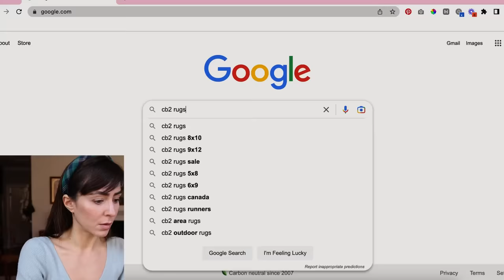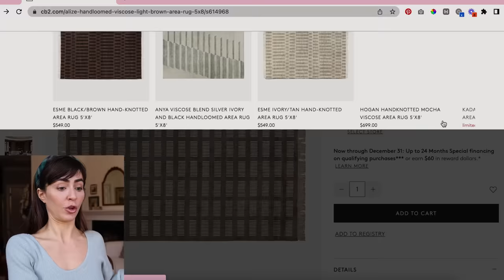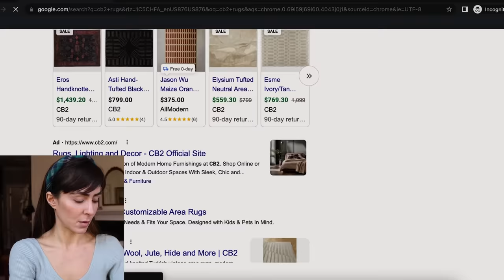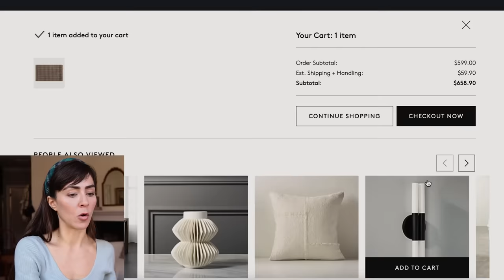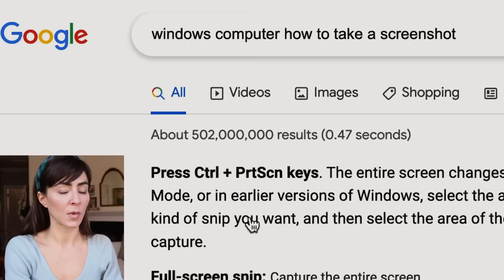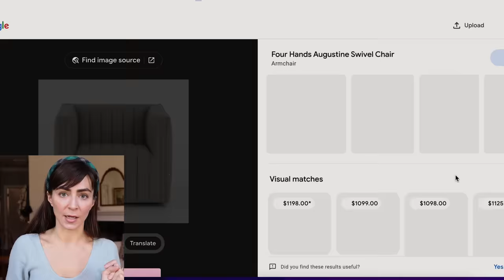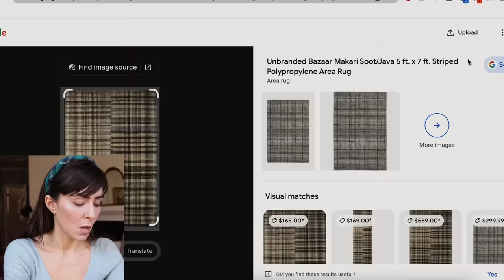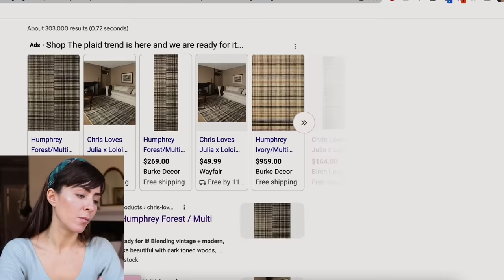2 HACKS to save $$ on HOME DECOR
Can't wait to share this one with you!

LINKS
Meujri Rings!

Red Dress

CONTACT - YouTube inquiries only
I'm sorry I'm not able to take on new design projects at the moment!

ABOUT ME
name: caroline (angelica)

00:00 - Intro